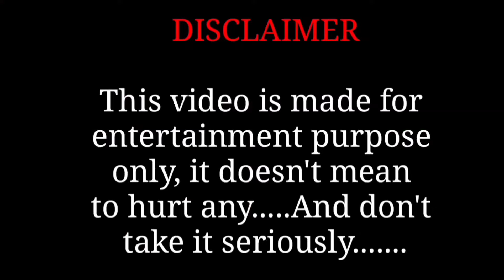জামাই জীবন যদি ইউটিউব ছেড়ে দেয় তাহলে জামাই জীবনকে ২০,০০০ টাকা মাইনে চাকরি আমি করে দেবো কথা দিলাম